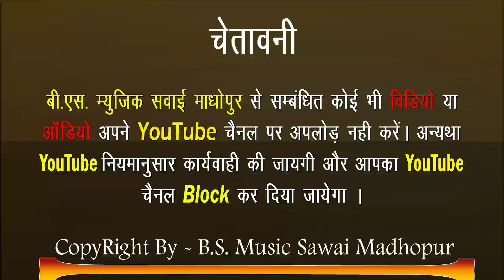धोखो देर भुलगी जान!सिंगर चेतराम छावड़ी बागडोली!song 2!Chetram gurjar bagdoli